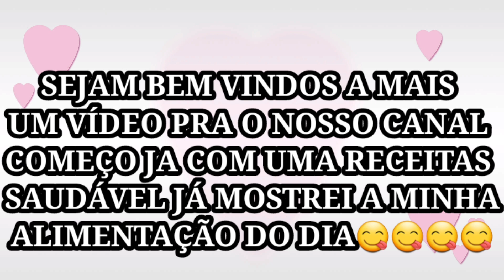COMO ESTA CENDO MINHA REEDUCAÇÃO ALIMENTAR JA COMEÇEI COM RECEITINHA SAUDÁVEIS BOLINHO DE BANANA E A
OI MEUS AMORES MAIS UM VÍDEO PRA VCS FIZ BOLINHO SAUDÁVEL DE AVEIS COM BANANA E MOSTREI A MINHA ALIMENTAÇÃO DO DIA ESPERO QUE VCS GOSTEM SE GOSTAR CURTA COMENTE E COMPARTILHE PRA FAMÍLIA CANTINHO DA CELIA CRECER PRONTO BEIJO E ATÉ O PRÓXIMO
LINK DO MEU INSTAGRAM 👇